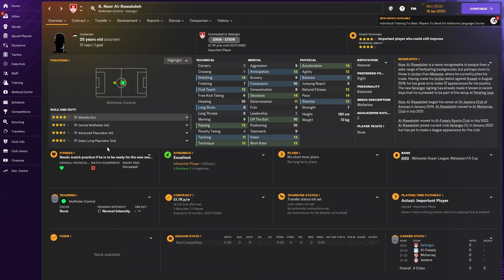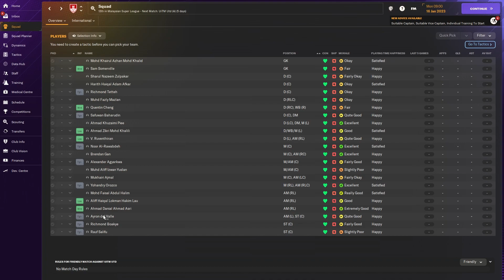Senarai Pemain SELANGOR FC Dalam Football Manager 2024 | Profile & Attributes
Ini profile dan attributes para pemain SELANGOR FC dalam Football Manager 2024. Korang nak tengok pasukan mana lagi? Kongsikan di ruangan komen!